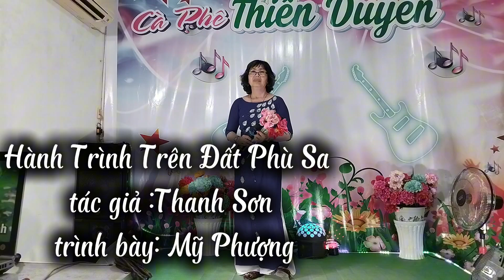Hành Trình Trên Đất Phù Sa- tác giả :Thanh Sơn- trình bày :Mỹ Phượng